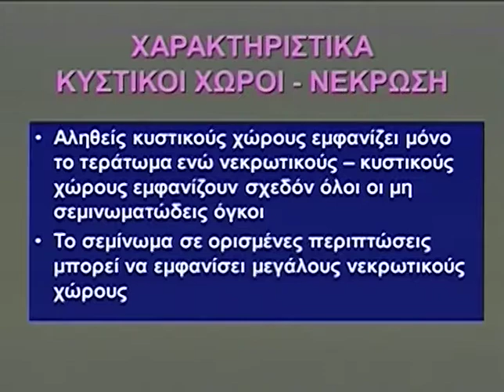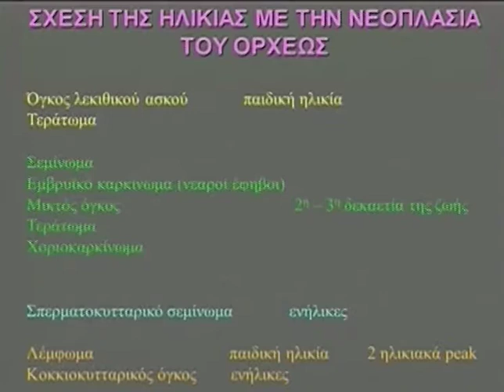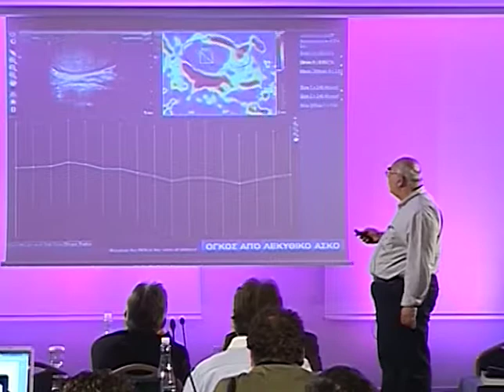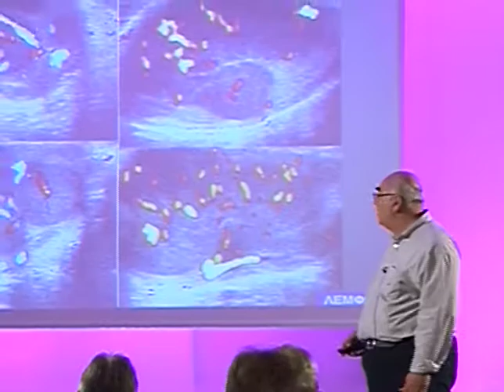Day 3 Part 7b 1